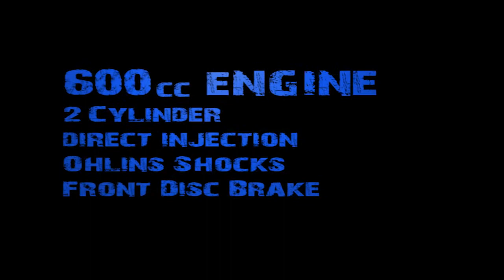PILOT 2011 / [HD]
Motor Trip in south Israel.

Sound: Foo Fighters - bridge burning.